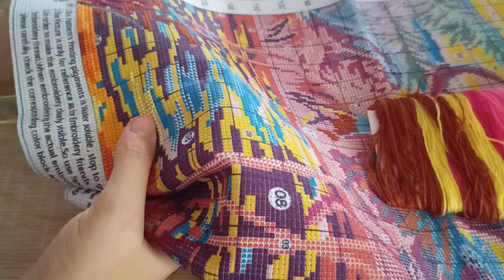petit moment blabla